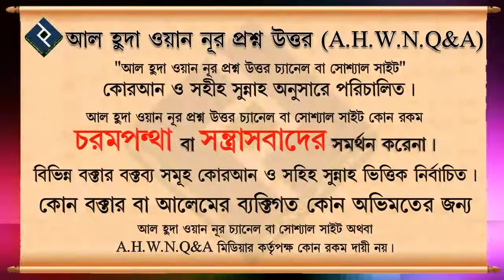আলেমদেরকে কিভাবে চিনব, কোন আলেম হক কথা বলছে তা বোঝার উপায় কি ᴴᴰ┇শাইখ সাকিব আল বুখারী